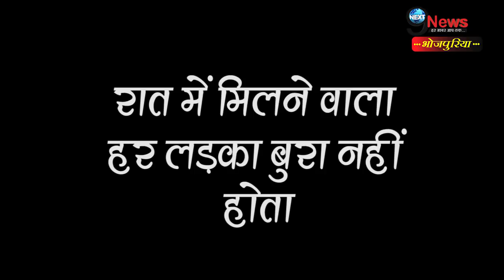लड़की की एक भूल से बदनाम हुए लड़के,देखिए ये रुला देने वाली कहानी |Girl Misconception |Bhojpuri Video